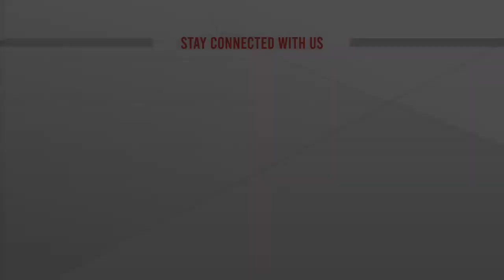নিস কার্নিভাল উদযাপনে মেতেছে ফ্রান্সবাসী